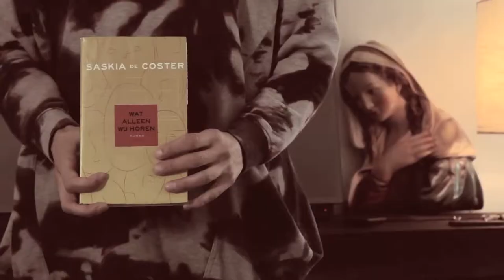- Wat alleen wij horen- van Saskia De Coster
trailer boek Saskia De Coster.
Suzanne Huibers